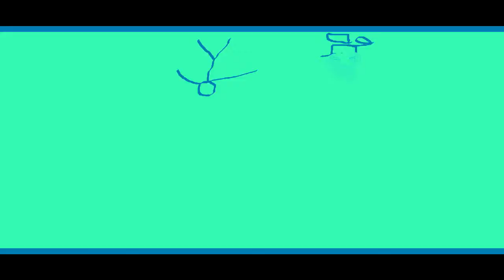THE EPICNESS OF Funny A.D.V.T + Funny Angry Destroy Tops + Funny Angry Tops + Funny Angry Voice Tops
(Funny Angry Tops + [Funny Angry Voice Tops + {Funny Angry Destroy Tops [Swap]]{Swap}} + Funny Angry Destroy Voice Tops (Swap))

(Almost There !)(The Last Time)